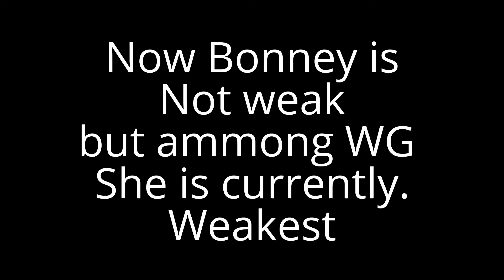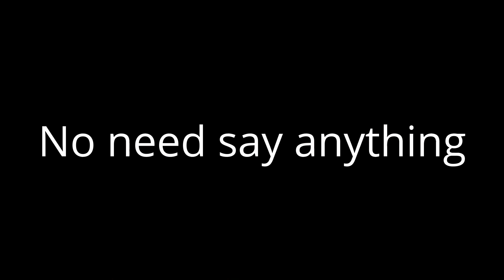One Piece Top 12 strongest Worst Generation members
This is created by the time of chapter 871 and ep 792

In comments
The worst Generation are one of the best Groups in anime out there imo along with the
Akatsuki From Naruto And Phantom troupe from Hunter X hunter

1-One Piece 10/10
2-Naruto 8.5/10
3-Hxh 10/10
4-Db 8.5/10
5-Jojo Part 1 5/10
6-MHA 7.5/10
7-FMAB 8/10
8-AOT 9/10
9-Parasyte 8/10
10-Bleach 7./10
11-Seven Deadly Sins 6/10
12-Magi 4/10
13-Baki 7/10
14-Death Note 8.5/10
15-One Punch Man 7/10
16-Future Diary 6/10
17-Erased 7/10
18-Elfen Lied 6/10
19-The Devil Is A Part timer 7/10
20-Karakuri Circus 5/10
21-Goblin Slayer 6/10
22-The Promise Neverland ...
23-Inazuma 11 6/10
24-Hero Tales 3/10
25-Inuyashiki 7/10
26-Sword Art Online 4/10
27-Assassination Classroom 7.5/10
28-91 Days 6/10
29-Dororo 8/10
30-Rising Of The Shield Hero 6/10
31-Black Clover 7/10
32-Rounin Kenshin 7.5/10
33- Hinomaru Zumō 6/10
34-Demon Slayer 8/10
35-Dr stone 7.5/10
36-Vinland Saga 10/10
37-Haikyu 7/10
38-Akame Ga Kill 7/10
39-Misfit Of Demon Academy 4/10
40: Monster 6/10
41-Tokyo Ghoul 4/10
42-Jutsu Kaisen 8.5/10
43-Son Of Zeus 5/10
44-Kakeguri 6/10
45- no game no life 6/10
46- dragon ball z 8.5/10
47- dragon ball super 8
48-Dragon ball GT 4
49- Naruto shippuden 8.5
50- Jojo part 2 7/10
51- Jojo part 3 7.5/10
52- Jojo part 4 8.5/10
53- Jojo part 5 9/10
54- Yu Yu Hakusho 8/10
55- Tokyo Revengers 7.5/10
56- Berserk
57- Spy X Family